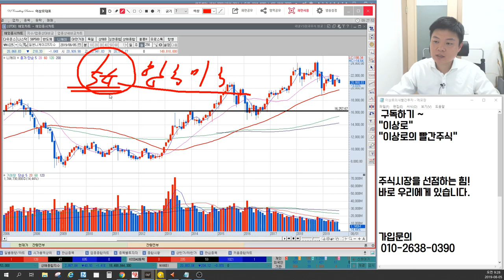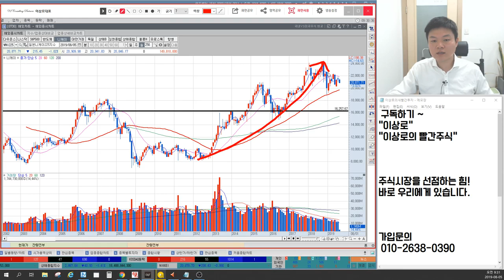대한민국에게 일본이란? 일본영향 때문에 코스피,코스닥 바뀐다? 일본증시 엔화약세 분석, 이상로의 차트분석&차트공부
1. 일본을 느끼는 시대적 변화
2. 일본증시 방향
3. 엔화약세가 일본증시를 올렸다.